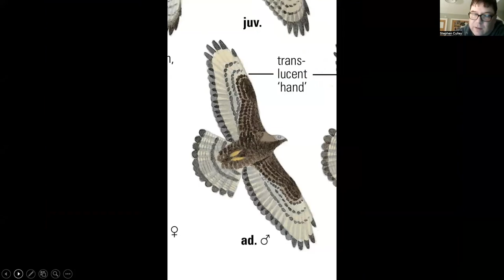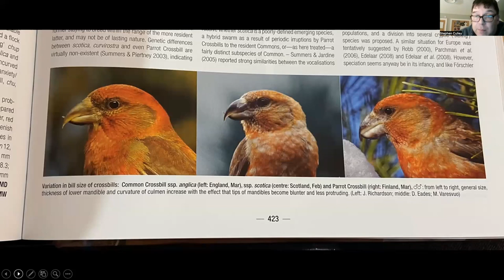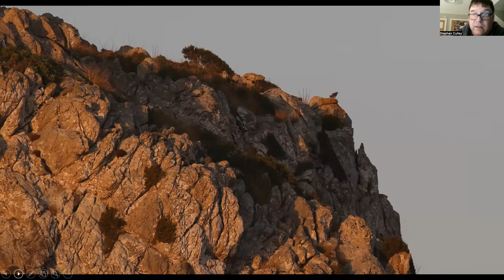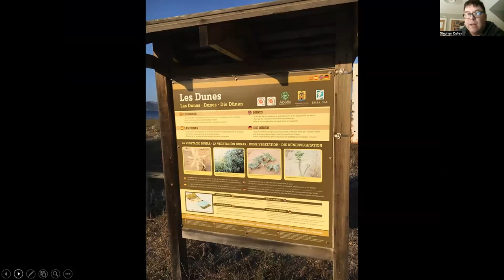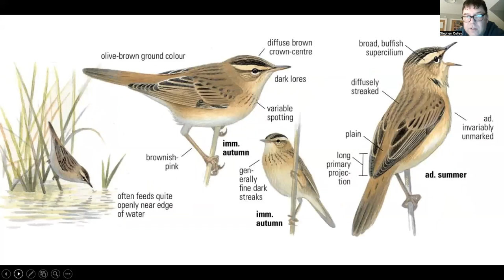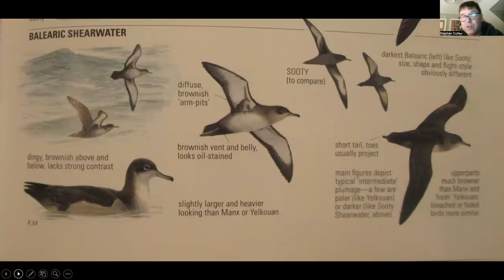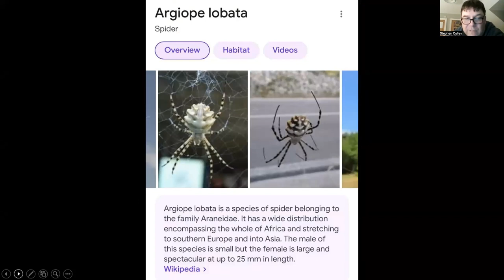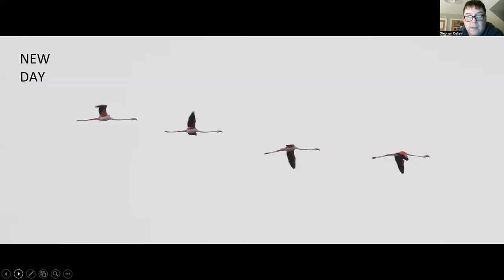Birding Balearica: My family and other animals on Mallorca with Steve Culley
Our final talk of the 2022/23 season. Steve Culley our well-known global birder takes us on a birdwatching holiday in Mallorca. Steve knows the Balearic Islands well and spares no detail when it comes to revealing the rich range of resident and migratory bird species which Mallorca has to offer. Always entertaining Steve provides the perfect finale to this year's programme.